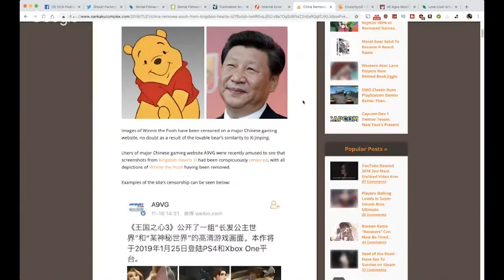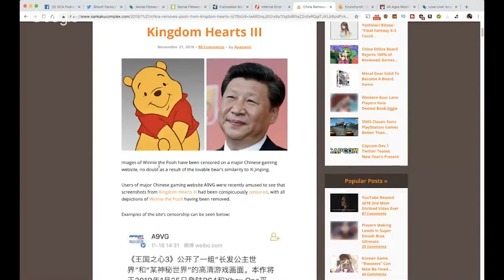Winnie the Pooh Banned in China for Impersonating Dictator - OCA Podcast Clip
After declaring himself "Leader for Life", Chinese President Xi Jinping certainly couldn't have people questioning his authority. Especially not a beloved fictional childrens' character. One thing was clear; Winnie the Pooh had to go!